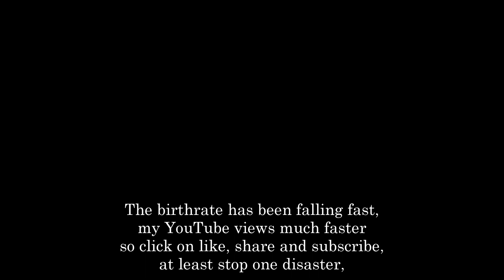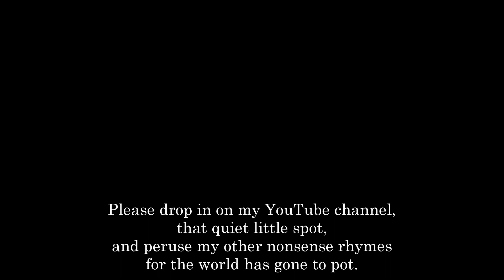Climate crisis solved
I'm bored with Meg,
so here's a subject weighty.
The future of mankind, no less,
and the world in 2080.